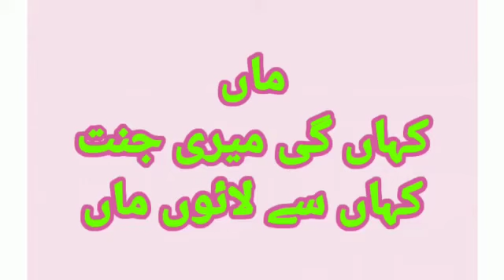Maa ka Nam// Beautyful kalam💝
کلام!معروف نعت خواں محمد علی سہروردی

صدقہ جاریہ سمجھ کر شیر کرے